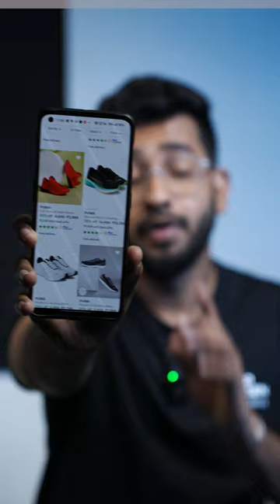Flipkart ന്റെ പകൽ കൊള്ള!!!